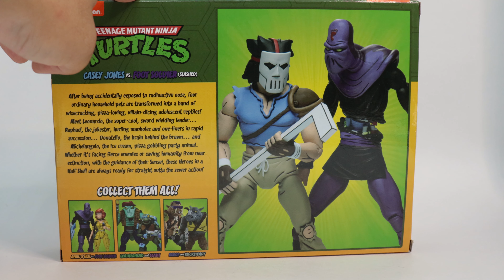CASEY JONES - TMNT CARTOON: NECA | REVIEW 🇧🇷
Mas faaaala, Nerds! Mais uma vez vamos reviver esta INCRÍVEL franquia que a gente tanto ama com este review! Veremos no videozinho de hoje, o review de Casey Jones e o Soldado do Clã do Pé, das Tartarugas Ninja da Neca, versão Cartoon de 1987.

Novidade! Quer mandar alguma coisa para review/unboxing, no canal? Agora ficou muito fácil.

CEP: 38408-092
Uberlândia/MG

Me siga no Instagram:

Instagram de Quadrinhos e Mangás: @ohaterallstars
Instagram de Toys e Figures : @mesozoicwars
Minha loja de Action Figures: @lojinhadohater

Parceiros:

Siga  no Instagram:
Zanini Box: @zaninibox
BigUnboxBrasil: @bigunboxbrasil